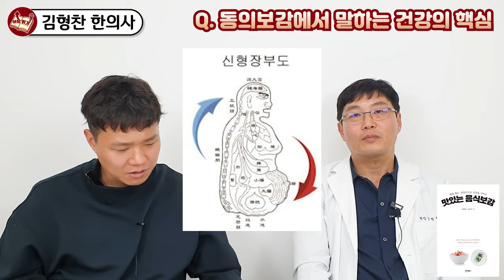허준이 쓴 동의보감 첫 그림에 담긴 놀라운 비밀 I 김형찬 9부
📚 김형찬, 제철 채소 과일식으로 건강을 지키는 맛있는 음식보감